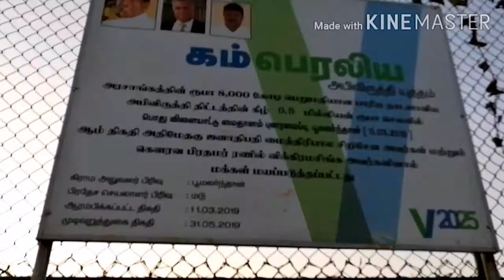අනේ අපිට වතුර ටිකක්